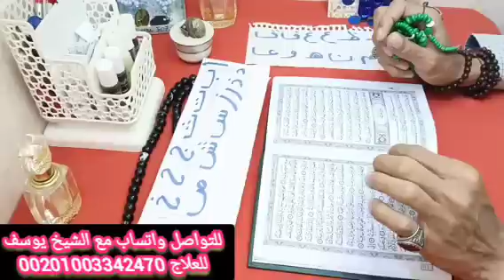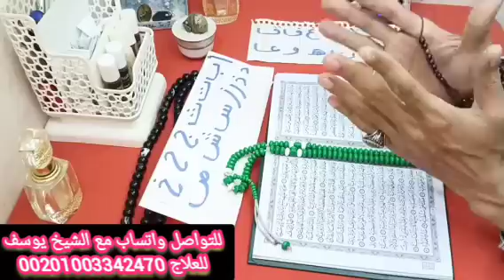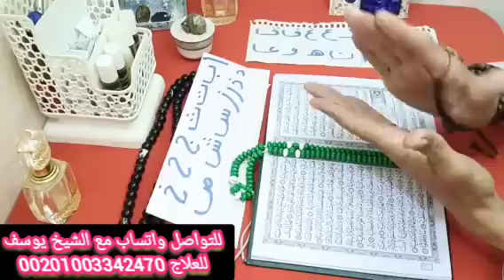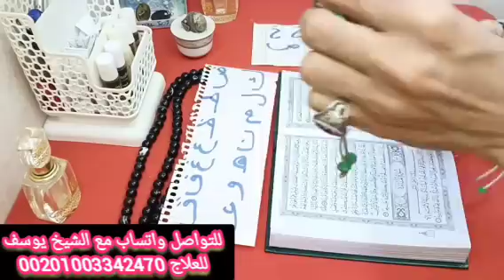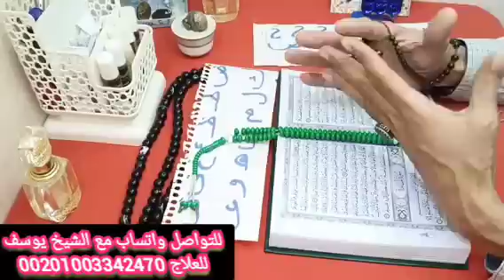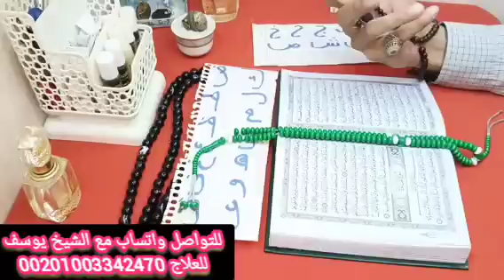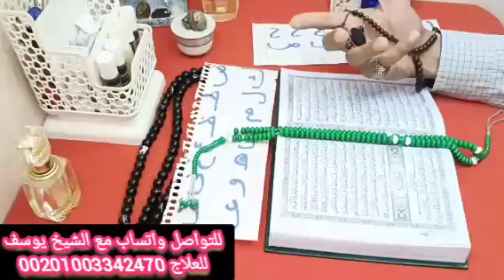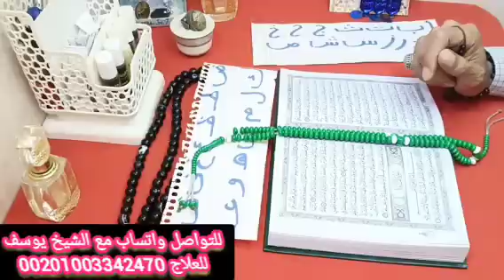استخارة بالقران الكريم 📿 باول حرف من اسمك ا ب ت ث ج ح خ د ذ ر ز س ش ص ✍️ ض ط ظ ع غ ف ق ك ل م ن ه و ي